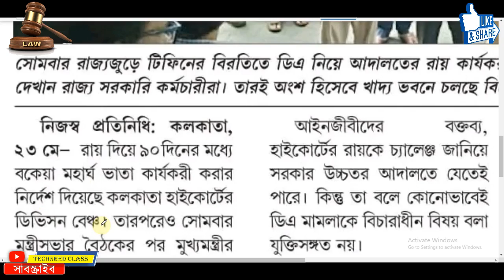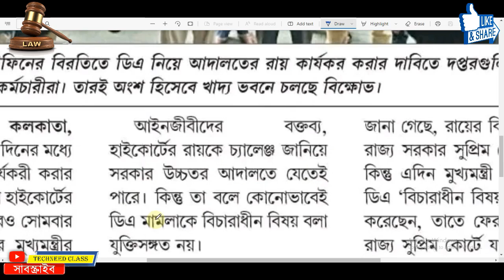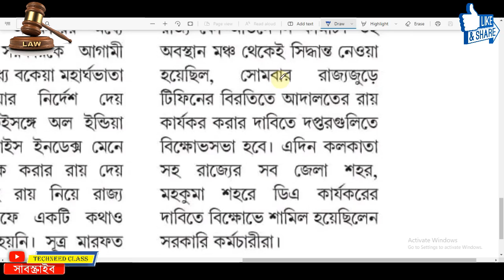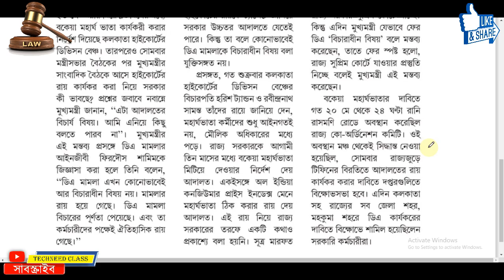💥 DA নিয়ে কি জানালেন মুখ্যমন্ত্রী মমতা ব্যানার্জি ? DA Case Update West Bengal government employees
DA court case at Supreme Court| Mamata Banerjee DA news /  DA for West Bengal employees
ডিএ মামলার রায় নিয়ে কি জানালেন মুখ্যমন্ত্রী?
ডিএ-পরিস্থিতি খতিয়ে দেখতে তৎপরতা প্রশাসনের শীর্ষমহলে।
DA Case Update, 21 th May 2022  | Government Employees | Pensioners
DA case Govt. movement
Today's Da case update west bengal 21/05/2022
DA Case Update, | Live from High Court | DA update | Government Employees | Pensioners
DA case Supreme Court

ডিএ মামলার রায়কে চ্যালেঞ্জ করে সুপ্রিমকোর্টের যাচ্ছে রাজ্য সরকার

DA case latest news ram dawn

DA case judgement date

da west bengal latest news 11th may 2022
da update
wb da

latest da news for west bengal govt. employee 2022
today da news update on youtube
west bengal govt da chart
da for goverment employee 2022
da calculater west bengal
t.a./d.a. rate west bengal

latest news of d.a. of west bengal goverment employee 2022
wb govt da news 2022
dearness allowance of west bengal 2022 july
dearness allowance of west bengal 2022
dearness allowance of west bengal goverment employee 2022

list of DA getting school in west bengal

7th pay commission in west bengal

central goverment da  order 2022